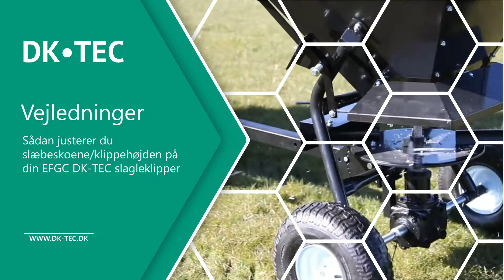DK-TEC Sådan indstiller du slæbeskoene på din Klassiske EFGC slagleklipper